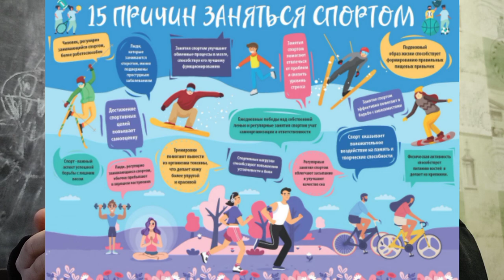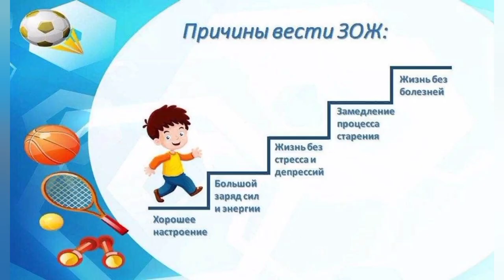"БЫТЬ ЗДОРОВЫМ - ЭТО КРУТО!"// 5"В", СШ №18 г. Борисова